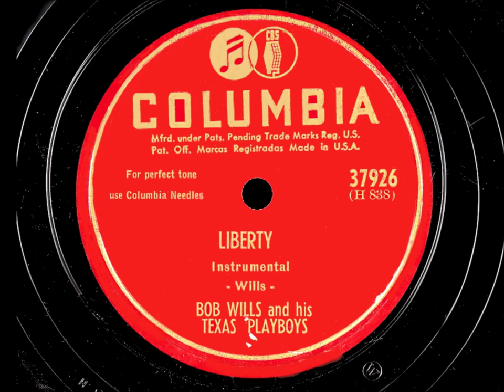Bob Wills & Joe Holley - Fiddle medley HD video & HQ sound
Bob and the band recorded 7 songs for Snader in 1951. This was counted as one song. It's a medley of three fiddle tunes. It ends with "Liberty," but it's very short, so I added the 1942 recording of Liberty that was not released until 1947. By that time we did have Liberty from Germany and Japan.

I want to thank 'goroke' for the great job removing the noise from this 70 year old video. I was then able to spread the sound to make it clearer. When Bob Wills talks to the camera, his face is so sharp. Technology is great.

The man playing the bass is Joe Ferguson. He was a horn player on the original hit recording of New San Antonio Rose.